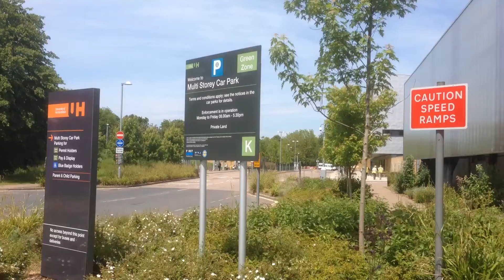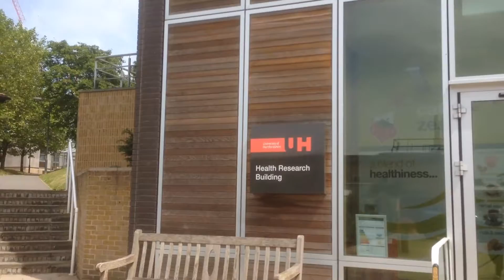Campus Walk from Car Park to Health Research Building